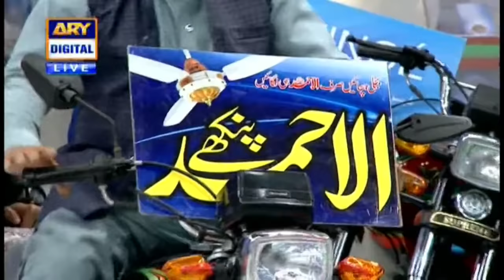Jeeto Pakistan |Aisa Dance Ke Fahad Mustafa Bhi Dance Karne agay